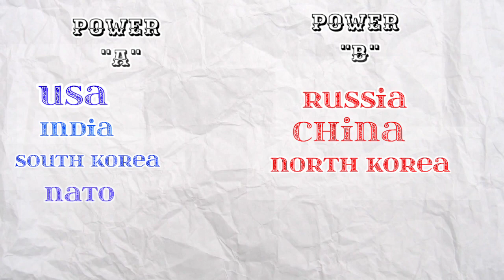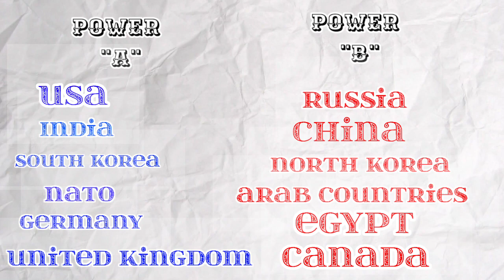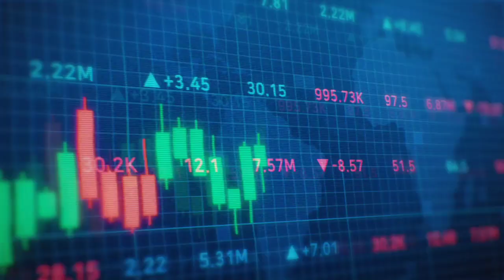Israel VS Palestine War || అసలు తప్ప ఎవరిది? || India Support to Israel? || In Telugu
అసలు  ఈ తప్ప ఎవరిది! | Israel Palestine War What is Happening? | World war 3🔥|

Hello 🖐
ICON BOY FACTS
This is a Telugu Facts channel, which help to know current affairs around the World 🌎.

On October 7th, a significant escalation occurred between Israel and Palestine. Hamas launched thousands of rockets from Gaza into Israel, leading to casualties on both sides. Israel retaliated with 'Operation Iron Swords', targeting Hamas assets in Gaza. The international community, including India, the US, the EU, and others, have expressed their concerns and stands on the issue. A major point of discussion is the failure of Israel's intelligence agency, Mossad, to predict such an attack. While the Palestinian cause has historical roots and deserves attention, the use of terrorism is condemned. It's essential to remember our shared humanity and hope for a peaceful resolution, envisioning a united Israel-Palestine with liberty and equality for all. Watch this video by Icon Boy  to understand what is happening in simple words!

I will make every video under 5-6 minutes which is simple and significant.

Theme of our channel:- Updates for powerful people.🏆

I create informative and engaging Videos Covering Diverse Topics Including:- science, technology, history, sports, Art and culture.🏅🔭